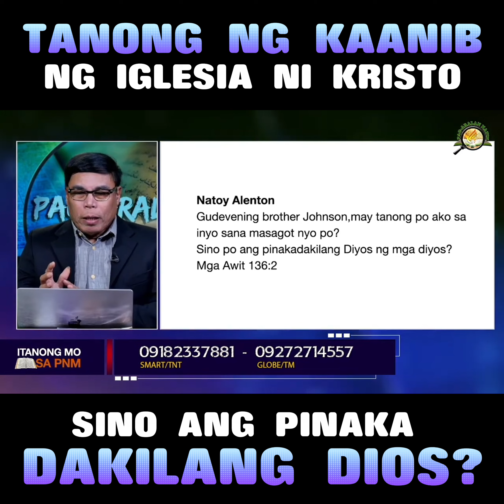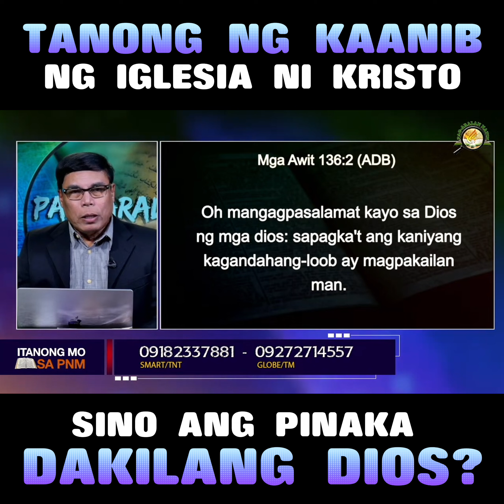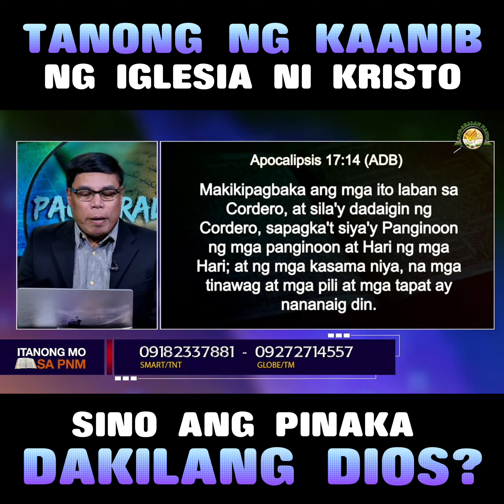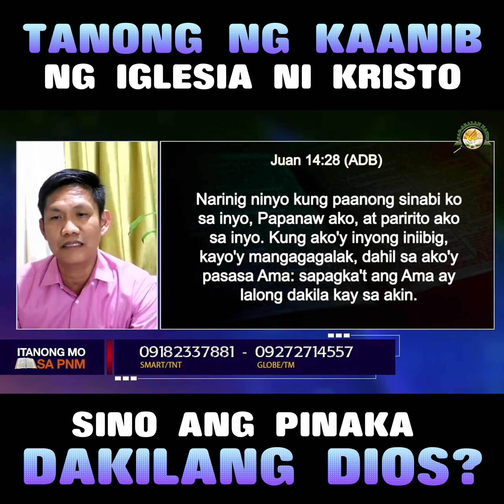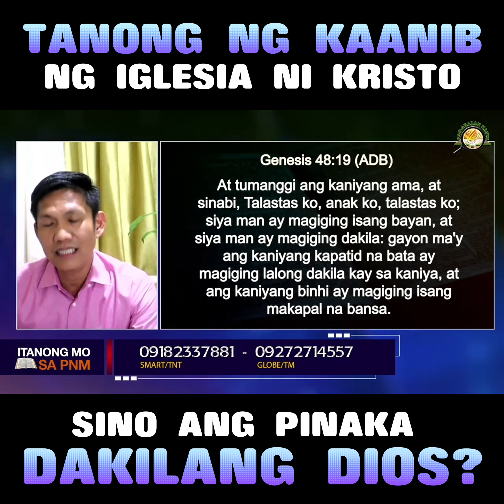TANONG NG KAANIB NG IGLESIA NI KRISTO | SINO ANG PINAKADAKILANG DIOS? | February 28, 2024.